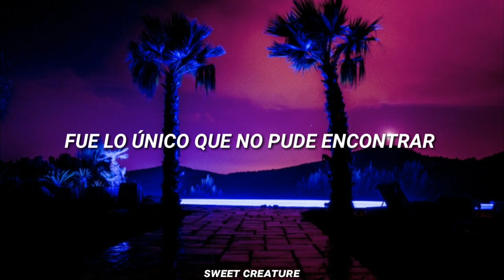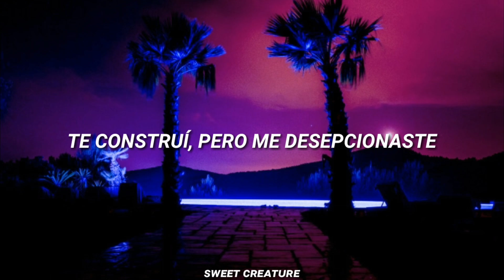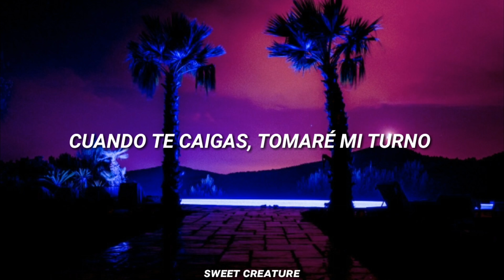Linkin Park - Burn It Down [Sub. Español]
; ᴀʟʟ ᴛʜᴀᴛ ɪ ɴᴇᴇᴅᴇᴅ ᴡᴀꜱ ᴛʜᴇ ᴏɴᴇ ᴛʜɪɴɢ ɪ ᴄᴏᴜʟᴅɴ'ᴛ ꜰɪɴᴅ.

Sube la calidad del vídeo para una mejor imagen;)

Álbum: Burn It Down

Letra:
The cycle repeated
As explosions broke in the sky
All that I needed
Was the one thing I couldn't find
And you were there at the turn
Waiting to let me know

We're building it up
To break it back down
To burn it down
We can't wait
To burn it to the ground

The colors conflicted
As the flames, climbed into the clouds
I wanted to fix this
But couldn't stop from tearing it down
Caught in the burning glow
And I was there at the turn
Waiting to let you know

You told me yes
You held me high
And I believed when you told that lie
I played soldier, you played king
And struck me down, when I kissed that ring
You lost that right, to hold that crown
I built you up, but you let me down
So when you fall, I'll take my turn
And fan the flames
As your blazes burn

When you fall, I'll take my turn

Always in my heart Chester.